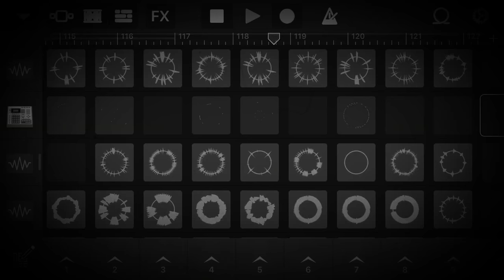Emotions By Lil Office Chair